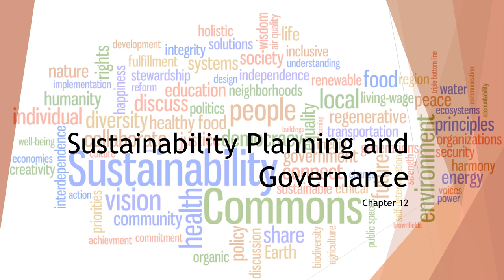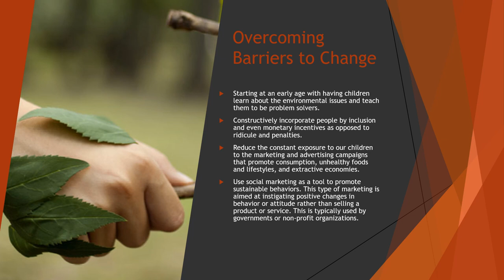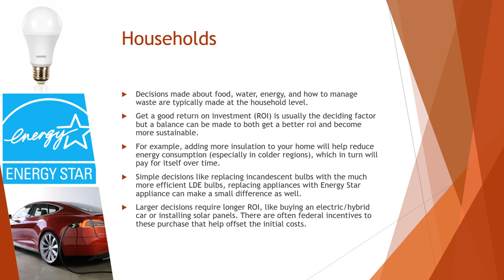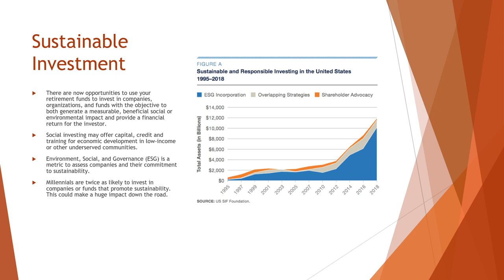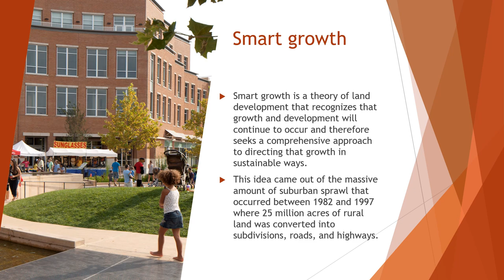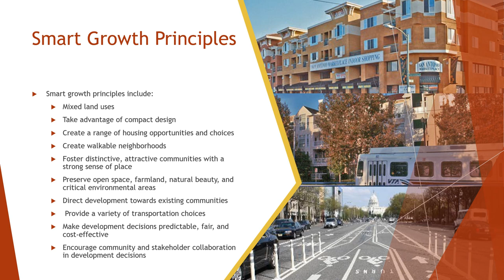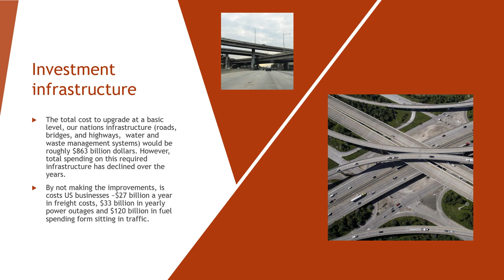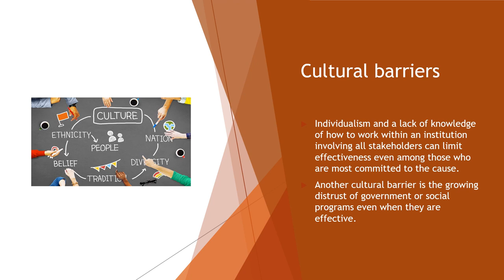Chapter 12:Sustainability Planning and Governance